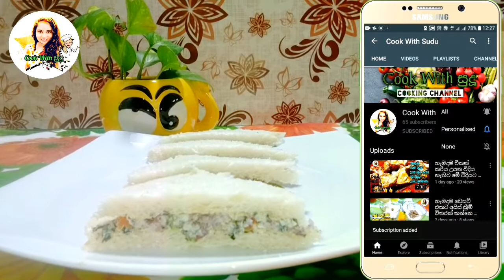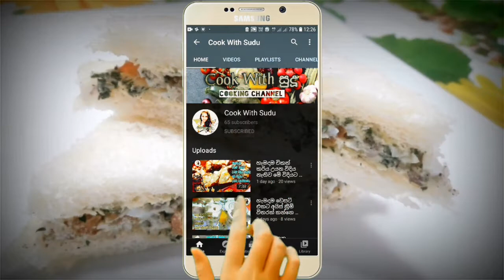විනාඩි 5 න් රසම රස බිත්තර සැන්ඩ්විච් | Egg sandwich/ Cook with sudu🥪🥪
Ingredients

👉1 Egg
👉3 Tsp of Butter
👉Big onion
👉Tomato
👉Green Chilli
👉Curry Leaves
👉1  1/2 Tsp of Black pepper

😍😍Thank you so much for joining my channel and love it so much😍😍